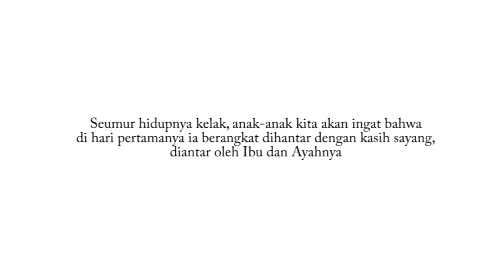HariPertamaSekolah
Mari ambil kesempatan bersejarah ini untuk mengantarkan anak pada hari pertama sekolah. Seumur hidupnya kelak, ana-anak kita akan ingat bahwa di hari pertamanya ia berangkat dihantar dengan kasih sayang, diantar  oleh Ibu dan Ayahnya.

Mengantarkan anak ke sekolah itu KEREN!

Anies Baswedan
MENDIKBUD